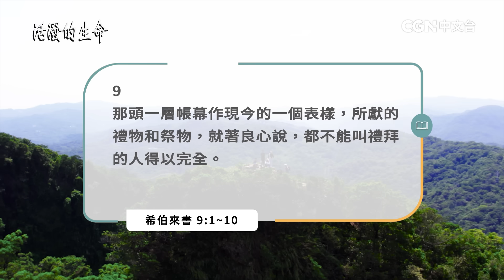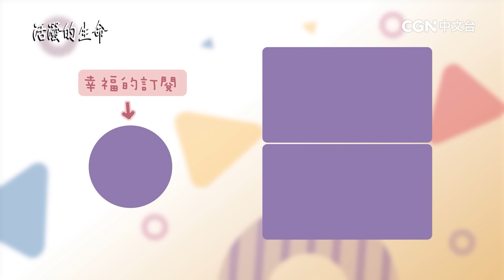[活潑的生命] 20230915 被新約更新的 舊約條例(希伯來書9:1~10)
奉獻帳號：
銀行：國泰世華銀行(013)華江分行
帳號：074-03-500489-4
戶名：社團法人中華基督環球福音網協會